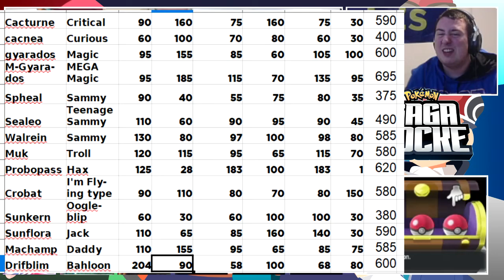KALOS AND NEW EXPERIANCES! Pokemon Sagalocke (149)